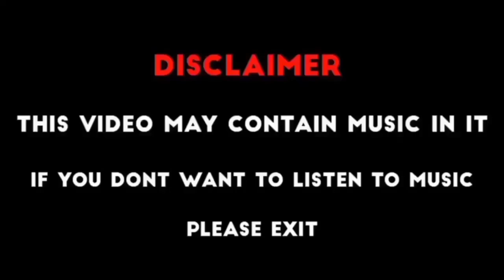Sultan Shahabuddin Ghori | Ghurid Empire | Mujahideen e Islam | Power of Muslims | Warriors of Islam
JazakAllahu Khair ❤️

Sultan Shahabuddin Ghori...Conquered Delhi in 1192. Ghori's victory against rajput army  paved the way for the first muslim rule in india.